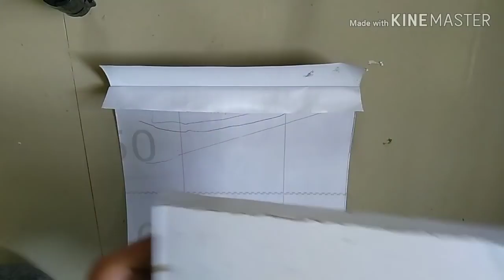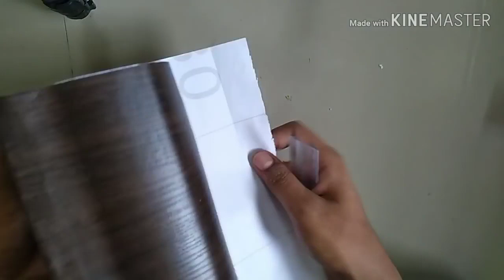How To Make Cardboard Wall Shelf Cardboard Wall Decor Home Wall Decorating Ideas Cardboard art